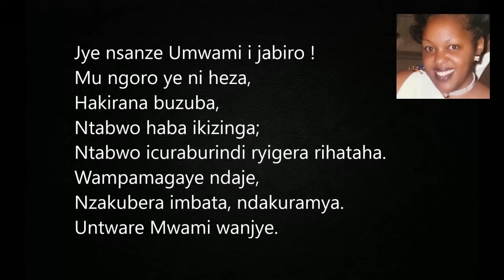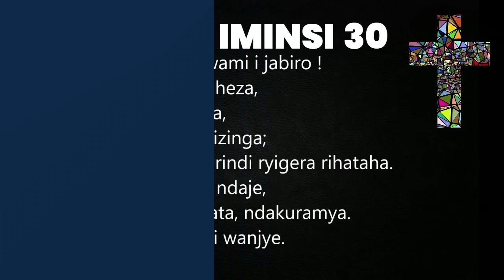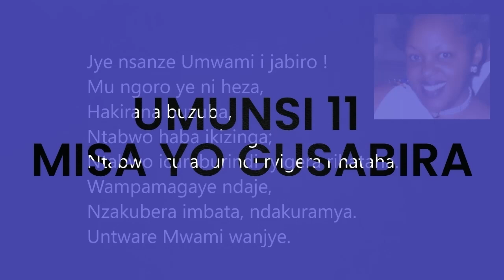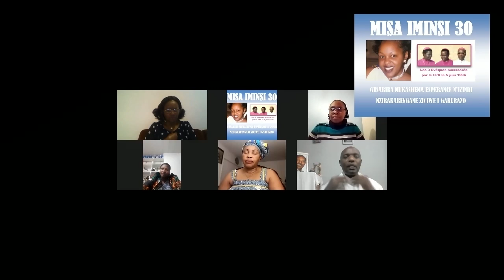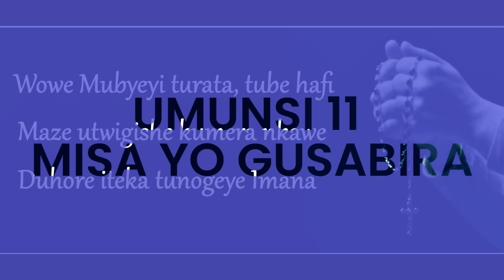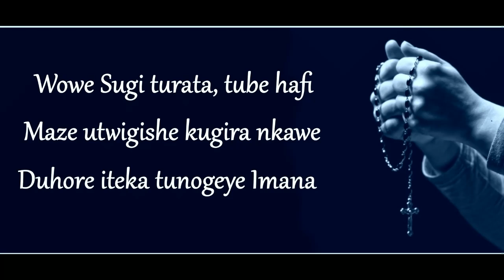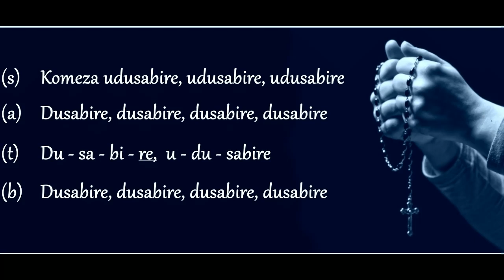UMUNSI 11 :MISA YO GUSABIRA MUKASHEMA ESPERANCE N'IZINDI NZIRAKARENGANE ZICIWE I GAKURAZO 11 11 2021